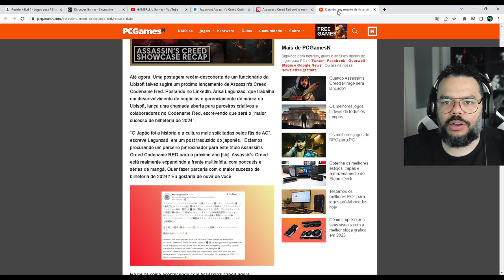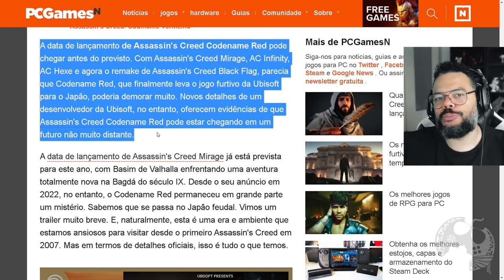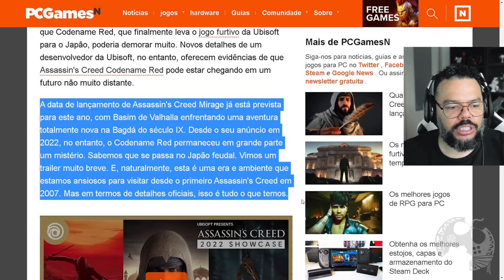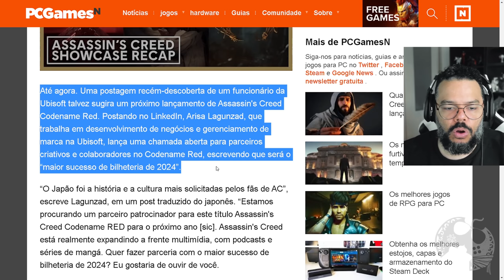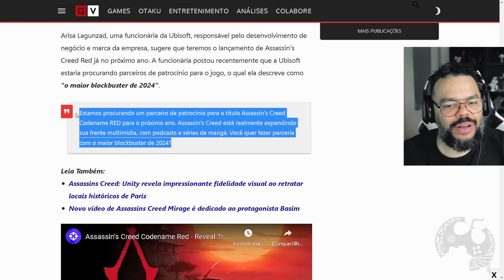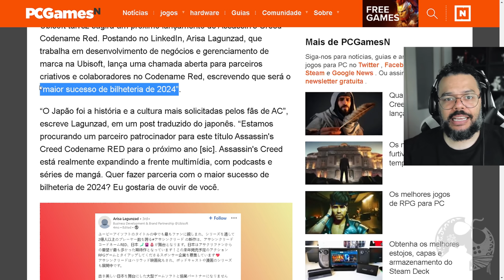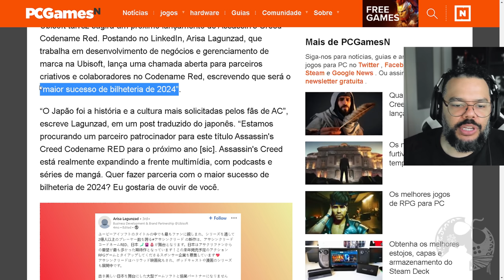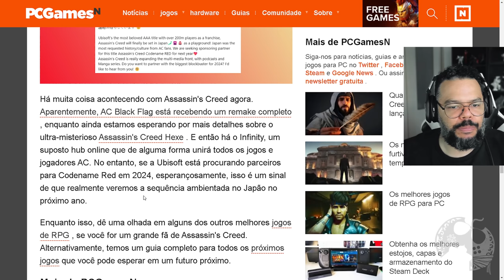UBISOFT diz que ASSASSIN'S CREED CODENAME RED vai ser o MAIOR SUCESSO de 2024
Arisa Lagunzad, recrutadora de talentos na Ubisoft convida desenvolvedores para se juntar ao time que está trabalhando em Assassin's Creed Codename Red e cita que o jogo vai ser o maior Blockbuster de 2024. Logo, nos leva a crer que internamente a empresa tem o foco (até o momento) de lançar o jogo ano que vem!

- Jogue comigo
- Emotes únicos
- Grupo exclusivo no WPP e muito mais!!!

Caixa Postal: 4455
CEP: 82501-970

AGRADECIMENTOS
Kallil Augusto